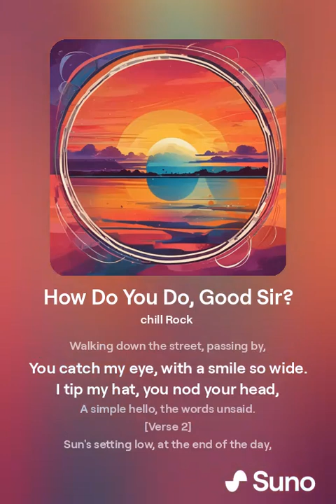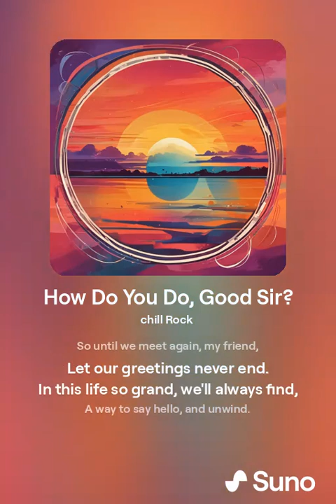How Do You Do, Good Sir (lyrics)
"How Do You Do, Good Sir?" is a chill rock song that combines laid-back vibes with a friendly, upbeat attitude. With smooth guitar melodies, a relaxed drum groove, and soothing vocals, the song invites listeners into a casual and welcoming atmosphere. It explores simple greetings and interactions, celebrating the warmth and politeness of connecting with others in a light-hearted way.